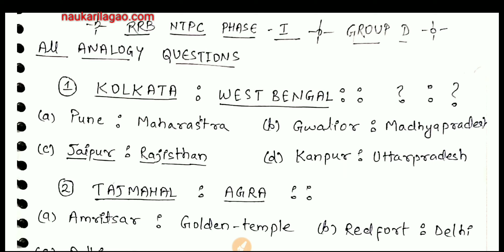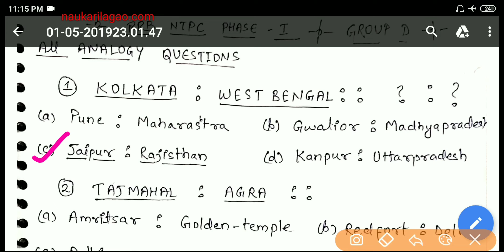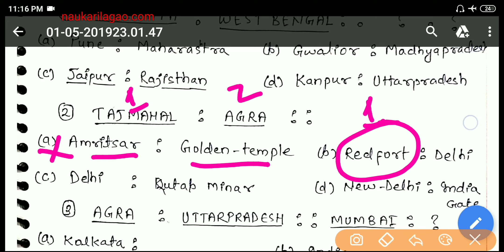Reasoning : Lecture 3 Analogy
Reasoning : Analogy 3

RRB NTPC & RRB GROUP D EXAM IMPORTANT QUESTIONS

PREPARE ABOVE SIMILARITIES THESE ARE MORE FREQUENT FORVABIVE EXAMS